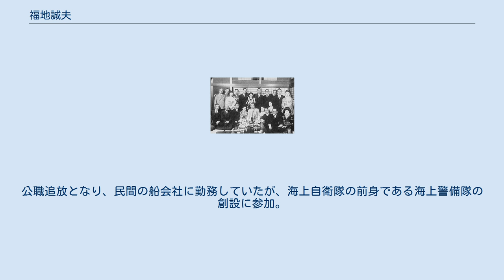福地誠夫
福地 誠夫（ふくち のぶお、1904年（明治37年）2月14日 - 2007年（平成19年）7月26日）は、日本の海軍軍人、海上自衛官。
最終階級は日本海軍では海軍大佐、海上自衛隊では海将。
退官後は記念艦「三笠」艦長を務めた。
 東京府出身。
本籍は佐賀県。
麻布中学を経て、海軍兵学校第52期に入校したが、病のため留年し、1925年（大正14年）7月に第53期で卒業した。
同期に伏見宮博信王、藤井斉らがいる。
海軍砲術学校高等科学生を経て、海軍大学校甲種学生（35期）に進む。
源田實は海大の同期生で、砲術畑の福地は源田の唱える航空優先論に反発し論争を繰り広げている。
盧溝橋事件の勃発に伴い繰り上げ卒業となり、駆逐艦「夕暮」の砲術長兼分隊長として出動し、柳川兵団の杭州湾上陸援護作戦に従事した。
海軍少佐進級と同時に戦艦「伊勢」分隊長に補され、艦長・山口多聞のもと高角砲指揮官、副砲長を務めた。
次いで第11戦隊の参謀に転補される。
同戦隊は揚子江方面の警備と居留民保護が任務で、司令官は猛将として知られた近藤英次郎、次いで杉山六蔵であった。
福地は部隊運用、陸軍との折衝などを担当している。
 福地は一六会（米内内閣関係者の親睦会）会員であった。
 1939年（昭和14年）12月、海軍省副官兼海軍大臣秘書官を実松譲から引継ぐ。
日独伊三国軍事同盟に反対し苦闘していた海相・吉田善吾の補佐にあたるが、吉田は病に倒れ辞任。
福地は吉田の辞表作成を介添えしている。
引き続き及川古志郎、嶋田繁太郎のもとで秘書官を務め、太平洋戦争開戦を迎えた。
 第一線勤務を望む福地は人事局と交渉するが、1942年（昭和17年）6月、支那方面艦隊参謀となり占領地政策の立案に追われた。
続いて、人事局員となり海軍中央勤務に復帰している。
福地は自らの起案に人間の生死が左右されることにつらい思いを抱いたことを述べている。
同職在職のまま太平洋戦争の敗戦を迎えた。
 解員（復員）者の引揚げ、機雷掃海・航路啓開業務に従事したのち海軍を離れる。
公職追放となり、民間の船会社に勤務していたが、海上自衛隊の前身である海上警備隊の創設に参加。
海上幕僚監部調査部長としてアメリカ海軍の情報システムの導入に努めた。